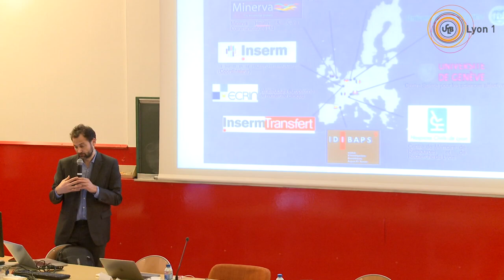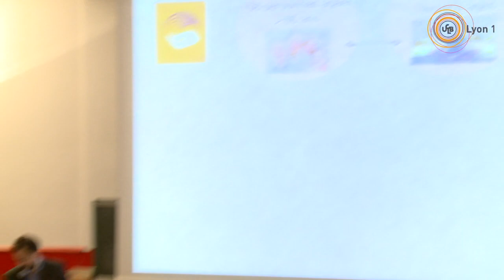Introduction au colloque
Dr. Nathalie Streichenberger, Pr. Pierre Fourneret et Dr. Antoine Lutz
Colloque " Méditations, santé et soignants "